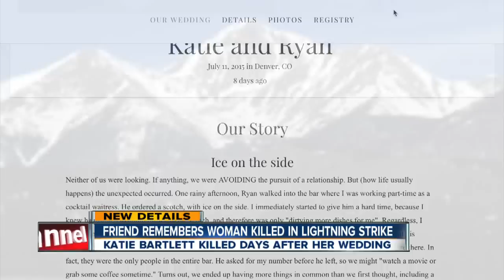Friends remember newlywed struck by lightning in Chaffee County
Just days after marrying the love of her life, Katie Bartlett died on Mount Yale.